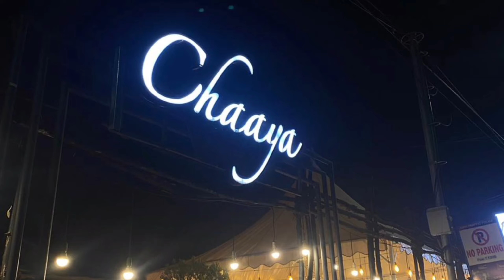കോഴിക്കോട് യാത്ര വിശേഷങ്ങൾ || Chaaya || Full vibes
കോഴിക്കോടൻ  യാത്ര
പലഹാരം
ചായകടി
നാലുമണി പലഹാരം
evening snacks
Family